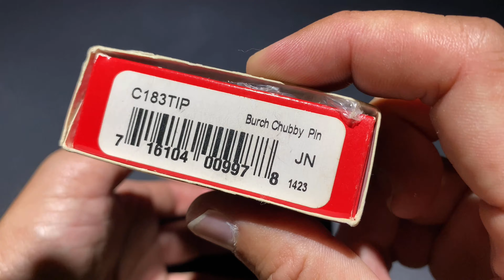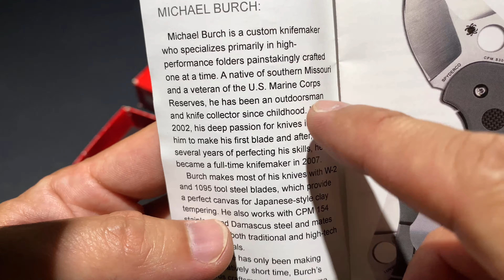Spyderco Burch Chubby Pln / ยืม อ้วนเตี้ยตันสั้นน่ารัก ยืมรีวิว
- มีดพับรุ่นใหม่ล่าสุดสำหรับปี 2015 จาก Spyderco
- เป็นรุ่นที่นำเอามีดคัสต้อมจาก Burch Chubby มาผลิตโดยยังคงความเป็น Original ไว้ให้เหมือนดั่งมีดคัสต้อม
- ใบมีด CPM-S30V ขนาด 2.30" ทรงใบ Spear Point เจียร์ใบมีดแบบ Hollow โดยเน้นเส้นสายที่เฉียบคม ชัดเจน และสมมาตรกันทั้งสองฝั่ง
- เปิดมีดมือเดียวได้อย่างง่ายดายด้วยระบบ Thump Hole ขนาดใหญ่ ที่สะดวกแม้ใส่ถุงมือก็ตาม
- ด้ามจับ Titanium ฝัง Inlay Carbon Fiber ช่วยเพิ่มความสวยงามให้กับตัวด้ามได้เป็นอย่างดี
- ระบบล๊อคแบบ Titanium Liner Lock ที่มีความแข็งแรงเพียงพอสำหรับการใช้งานทั่วไป
- คลิปเหน็บแบบ Tip Up สำหรับพกพาทางด้านขวา

Burchtree knives are hard to come by, but the Michael Burch designed Spyderco Burch Chubby folder brings his distinct work to the "masses." It looks to be a fine frame lock folder with a titanium handle, carbon fiber inserts and a black G-10 back spacer. The hollow ground blade is S30V steel with a swedge spine. The Chubby lives up to the name with a 1.5" blade width, which gives this little folder a lot of cutting power. The Burch Chubby has a larger pocket clip that doubles as a lock bar stop.

Specifications
Overall Length:6.00"
Blade Length:2.30"
Cutting Edge:2.25"
Blade Thickness:-
Blade Material:CPM-S30V
Blade Style:Spear Point
Blade Grind:Hollow
Finish:Satin
Edge Type:Plain
Handle Length:3.66"
Handle Thickness:-
Handle Material:Titanium
Color:Gray
Weight:4.10 oz.
User:Right Hand
Pocket Clip:Tip-Up
Knife Type:Manual
Opener:Thumb Hole
Lock Type:Frame Lock
Brand:Spyderco
Model:C183TIP
Country of Origin:Taiwan
Best Use:Everyday Carry
Product Type:Knife